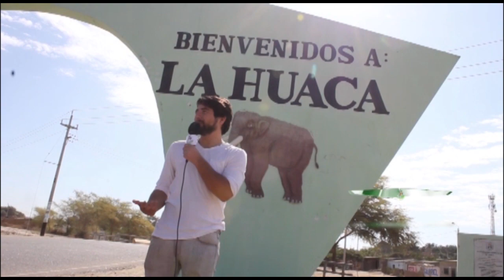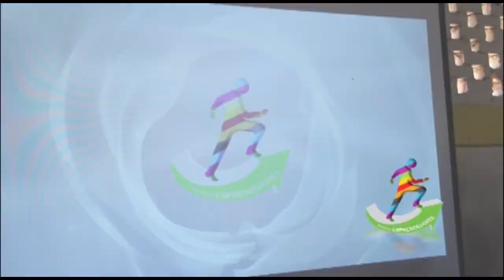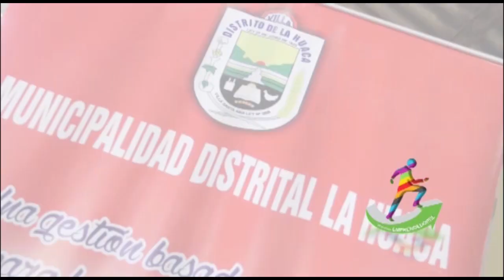MOTIVACIÓN LA HUACA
PEQUEÑOS EMPRENDEDORES